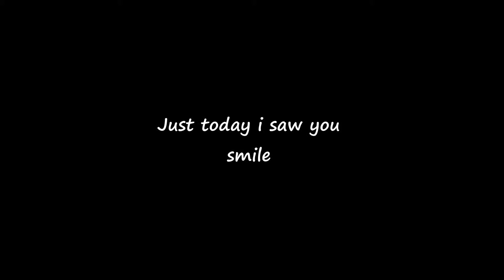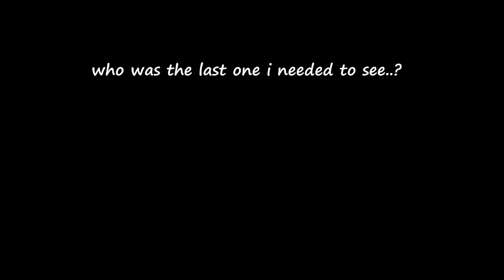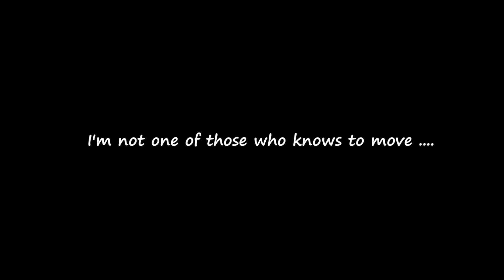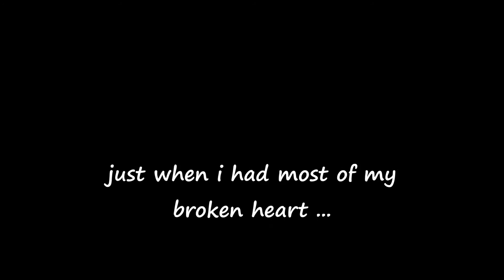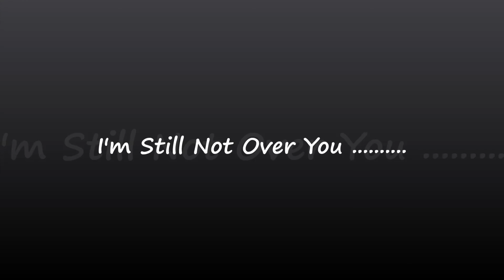RC-I'm Still Not Over You (lyric)